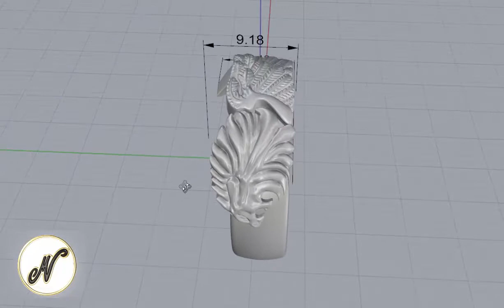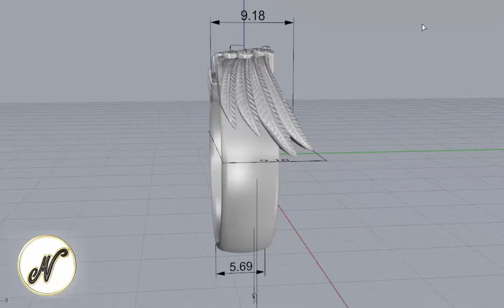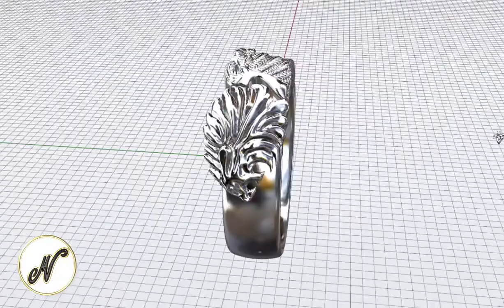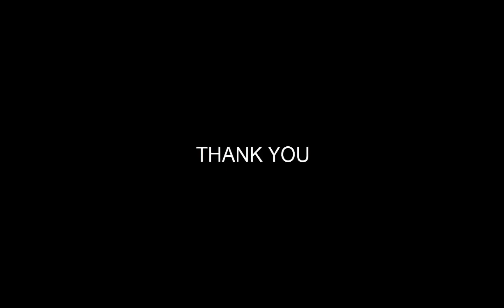Squall Leonhart s ring from Final Fantasy 8 😲- 💍💎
INCREDIBLE Squall Leonhart's ring from Final Fantasy 8

Music in my videos Best music library for your Youtube channel

After 15 years of crafting jewelry sometimes I need to challenge myself just for the pleasure of creating. Today  I´m going to design a Squall Leonhart's ring from Final Fantasy 8 . I can craft the same engagement ring design in Silver , 18K white or yellow gold .

PROJECT ON THIS VIDEO: Squall Leonhart s ring from Final Fantasy 8

Thanks to:

AMAZON - 2:22

I’m a jewelry designer. In this channel you can find how the jewelry is made.

"A JUG FILLS DROP BY DROP" Buddha
How to Become a Jewelry Designer